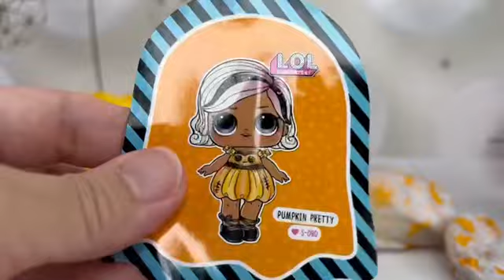New limited edition L.O.L. Surprise! Spooky Party🎃 Pumpkin Pretty and Glitter Ghost 👻collectlol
Get in the spooky spirit with L.O.L. Surprise! Spooky Party Unbox 7 surprises including a limited edition Glitter Ghost doll, who got a sparkly makeover with glitter details, new fashion, a trick-or-treat pumpkin accessory and more. Includes a new pumpkin ball packaging with handle, so it can be used as a purse or for trick-or-treating. Each L.O.L. Surprise! Spooky Party doll includes 7 surprises: (1) Secret Message; (2) Bottle; (3-4) Accessories; (5) Outfit; (6) Shoes; (7) L.O.L. Surprise! Spooky Party limited edition Glitter Ghost doll. Collect both limited edition dolls – Pumpkin Pretty – with L.O.L. Surprise! Glitter Ghost.